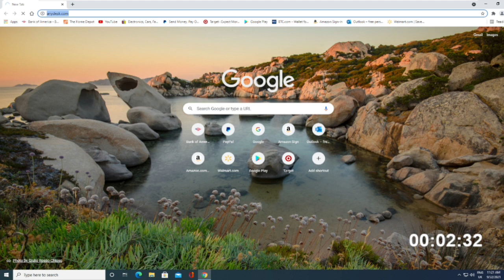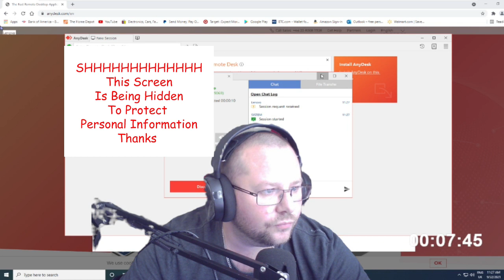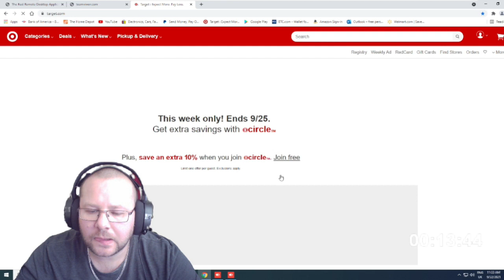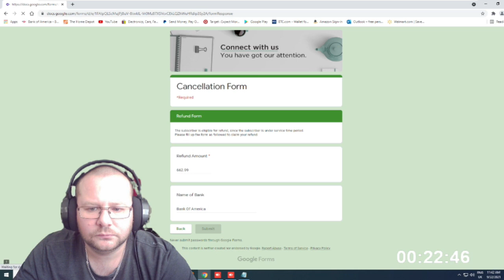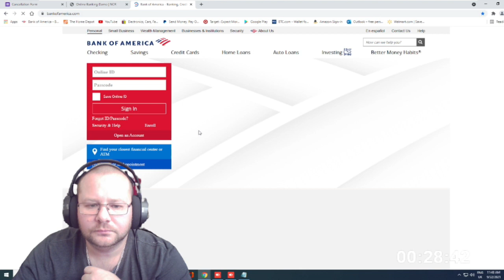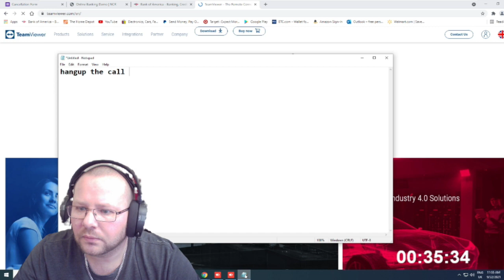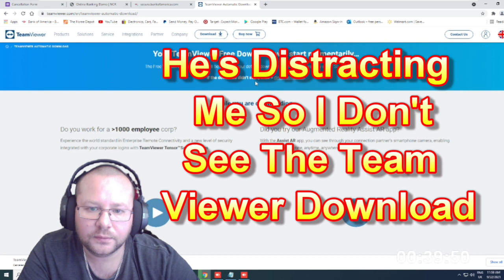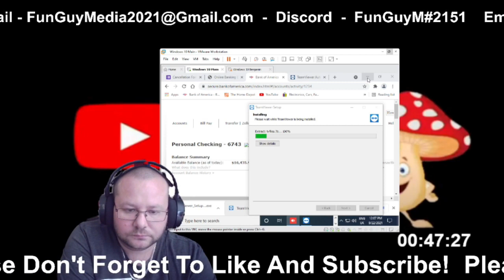Part #1 Walmart Security Department Scam 22 .09 .21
Part 1 Of Possible 5 Maybe 6 Videos... These Scammers Called Me, They Said Someone Had Ordered An Apple iPad So I Went Along With It. No It Wasn't Me Blah Blah Lol. This Call Went On For Over 5 Hours Over 2 Days And They Even Drop A Few Cool Name In The Call To. I've Increased Some Of The Volume So You Can Hear The Scammer In The Background Scamming Possible A Real Victim (I Hope Not)